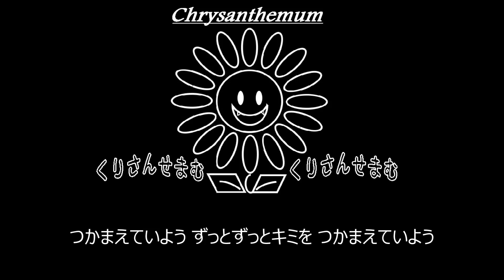【C】LUNA SEA「Hold You Down」制作してみた。